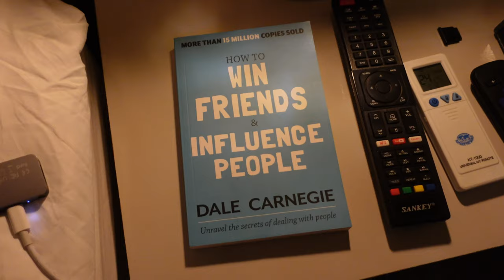Nos Quedamos Una Noche en Casco Viejo!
Después de mucho tiempo sin poder enfocarme en mi trabajo, mi hermosa novia me sorprendió con una estadía de una noche en un lujoso hotel de Casco Viejo, Panama.

Este trip me ayudo a recargar mis baterías y centrarme en las cosas que me son mas importantes. Espero disfruten de este vlog! Aunque sea pa solo tenerlo de background noise en la tele.